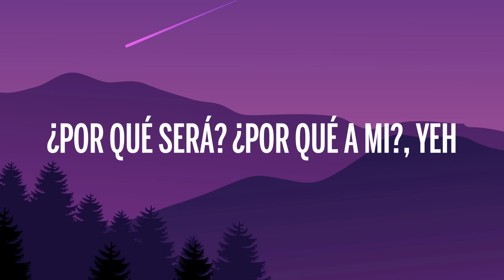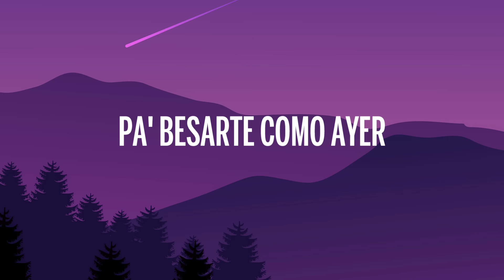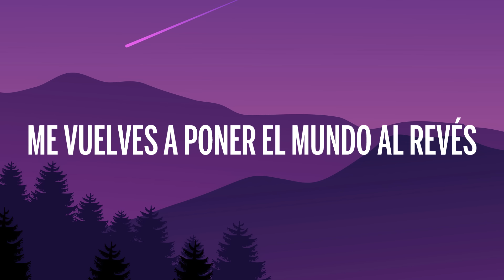Zion & Lennox ft. J Balvin - Otra Vez (Letra/Lyrics)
🎤 Letra: Zion & Lennox ft. J Balvin - Otra Vez

[Letra de "Otra Vez" ft. J Balvin]

[Intro: Lennox, J Balvin]
El sólo verte me dan ganas
(Precisamente en Cartagena)
Infinity

Después de tanto me buscas
¿Por qué será?
¿Por qué a mi?, yeh
No te puedes ir sin contestar esa pregunta
¿Qué es lo que quieres?
¿Qué necesidad es la que tienes?

[Coro: Zion, Zion & J Balvin, Lennox]
Para seducirme otra vez
Besarme otra vez
Volverme a poner el mundo al revés
Pa' besarte como ayer
Sentirte otra vez
Me vuelves a poner el mundo al revés
Como ayer, yeh

El sólo verte me dan ganas de viajar al pasado y rescatar (brrr-yeh)
Esos momentos que tú y yo compartimos (su-su-su)
Las ganas de rumbear
Eran noches de nunca terminar (ay)
Vivíamos en una fantasía, pero era real (de verdad)

[Pre-Coro: Lennox]
Lo que sentimos (mamacita)
Lo que hicimos (toma)
La casualidad que nos viéramos en la misma disco
Aprovechemos que nos vimos (ajá)
Lo que hicimos (ah)
Dale mami que nos fuimos

Besarme otra vez
Sentirte otra vez
Como ayer

Hoy vuelve a aparecer bajo la luna llena, sirena
Precisamente en Cartagena, déjame
Revivir esto es un placer
Ba-Ba-Baila que la noche es tuya, que el ritmo intuya
Pónle picante, que el amor fluya
Nos dimos cuenta que no había un final
Esto no tiene porque terminar (ouh-ouh)

[Pre-Coro: J Balvin, Lennox, J Balvin & Zion]
(De verdad)
Lo que hicimos (toma, dale)
No es casualidad que nos viéramos en la misma disco

[Coro: Zion, Zion & J Balvin]
Besarme otra vez
Sentirte otra vez
Como ayer, yeh

[Outro: Zion, J Balvin, Lennox]
Z Diddy
J Balvin, man
Zion, baby
La "Z" y la "L"
Y Lennox
Leggo'
J Balvin
Sky Rompiendo El Bajo
Mo-Mo-Mosty
Bull Nene
Infinity
Leggo'
Infinity Music (para seducirme otra vez)
Baby Records (besarme otra vez)
(volverme a poner el mundo al revés como ayer, yeh)